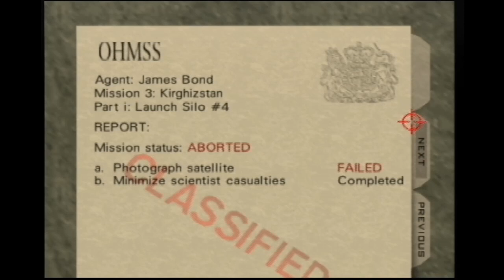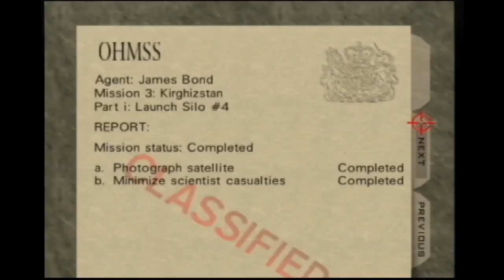Silo Agent 1:18